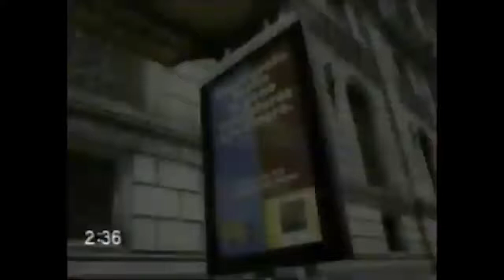Comerciales mexicanos: Serfin 1997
Maxi cuenta serfin